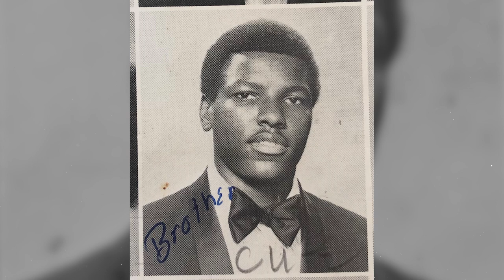Jimmie Giles - 2021 Induction Video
Induction Video for Black College Football Hall of Fame Class of 2021 Inductee Jimmie Giles